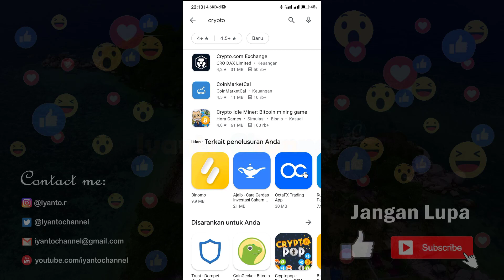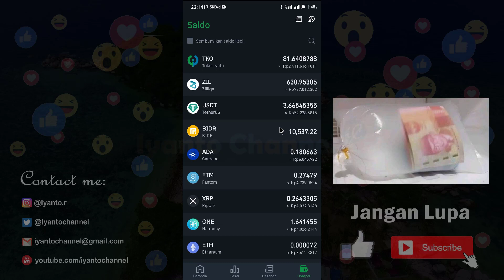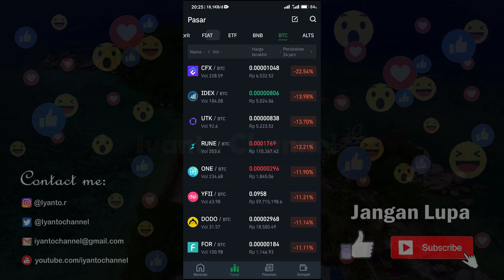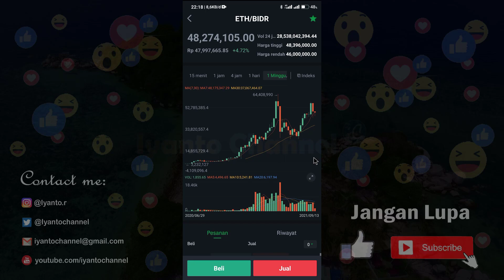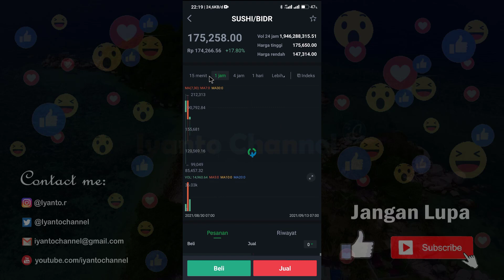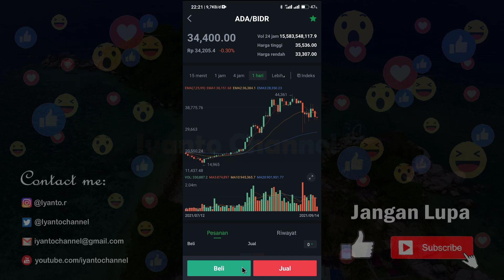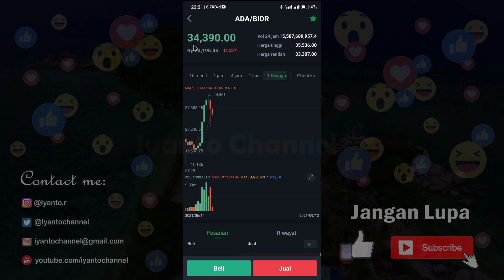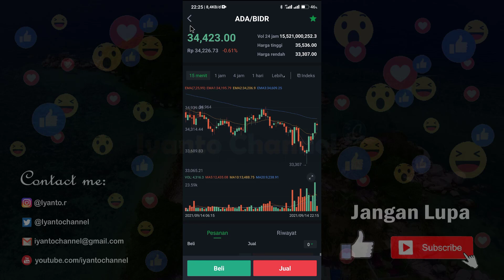Tips Investasi Crypto Modal Kecil Untuk Pemula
Bagi yang berkeinginan melakukan investasi crypto dengan modal kecil, di video ini saya memiliki 6 tips yang perlu di perhatikan.

Daftar putar video:
00:01 intermezo
00:08 tips ke-1
01:12 tips ke-2
01:41 tips ke-3
03:24 tips ke-4
04:06 tips ke-5
06:46 tips ke-6

ID REFERENSI INDODAX:
Bagi yang belum punya aplikasi INDODAX untuk tranding crypto, otw aja ke DESKRIPSI VIDEO ini ya untuk mendapatkan komisi bersama - sama setiap transaksi

ID REFERENSI TOKOCRYPTO:
Dapatkan bonus komisi trading tertinggi 20% : 20% dengan link refferal ini :
Input kode referensi berikut: WTDI2J94